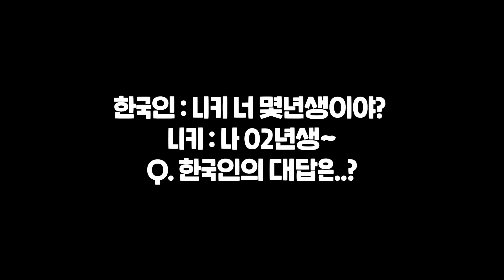외국인들이 목소리만 듣고 한국인을 구별할 수 있는 이유 (한국인이면 무조건)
오늘은 독일에서 온 엘레나, 니키씨가

전세계에서 오직 한국인만 하는 말에 대해 얘기를 나눴습니다 😊